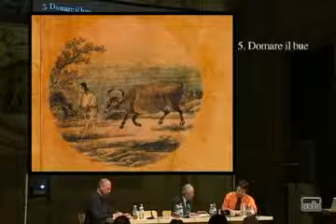I "dieci tori" commentati da Shizuteru Ueda - Parte 6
Uno speciale in undici puntate su una delle più antiche e affascinanti storie Zen cinesi: la storia dei "dieci tori" o delle "dieci icone del toro".
Il professore e maestro Zen Ueda Shizuteru ripercorre i dieci passi della ricerca del bue che gli antichi monaci Chan cinesi prima e quelli Zen dopo, hanno individuato lungo la via che porta alla scoperta della verità. La storia utilizza la metafora di un pastore che ha perso il suo bue e vuole ritrovarlo per indicare le tappe fondamentali di questo cammino.
Traduzione a cura del prof. Matteo Cestari.